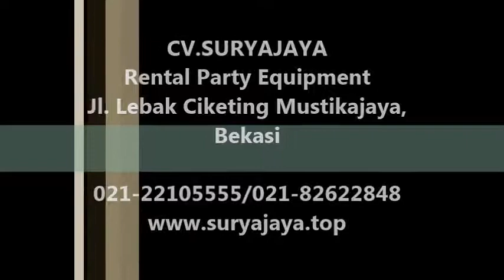Pusat Sewa Kursi Sofa Hitam Berkualitas Di Jabodetabek